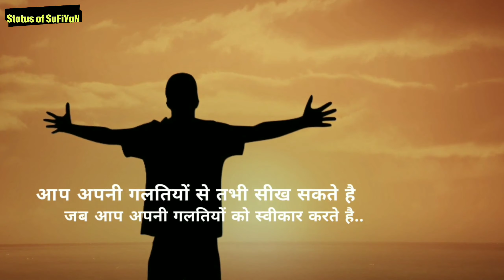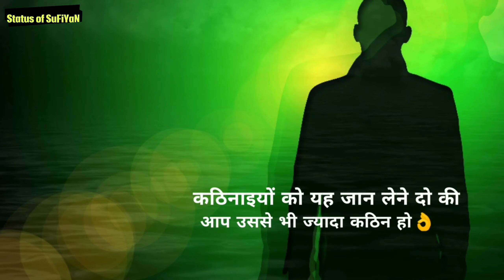मोटिवेशन की आग🔥 Life Changing Motivational Thoughts in Hindi #2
Whatsapp best status in Hindi